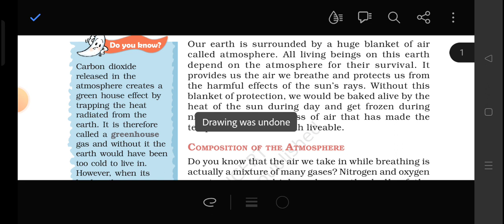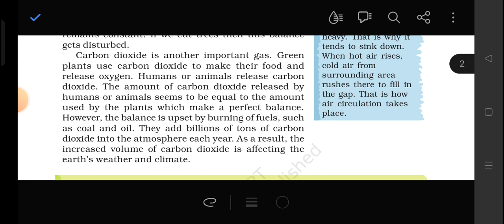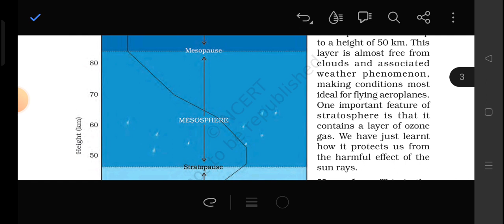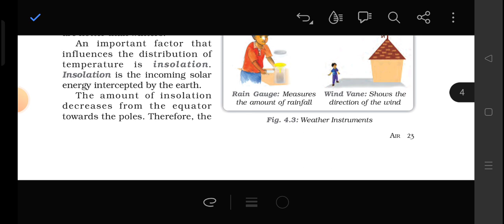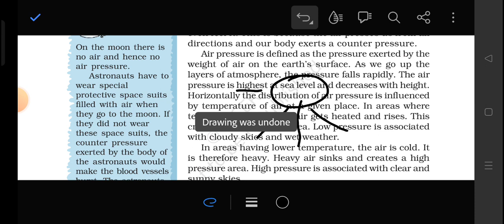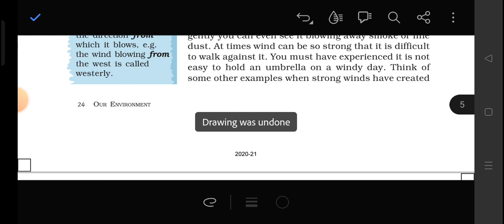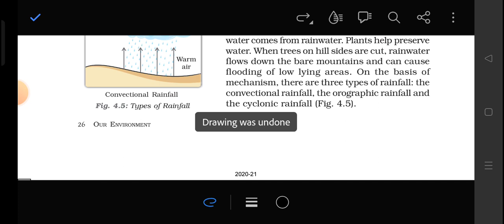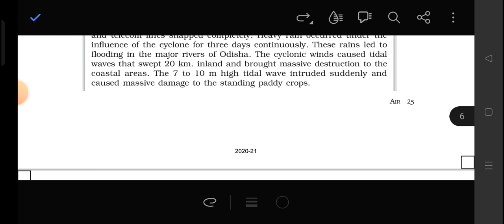class7th geography ch-4 air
and phd - political science.

and for live classes - teachmint-

contact-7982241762 (WB) for online Classes